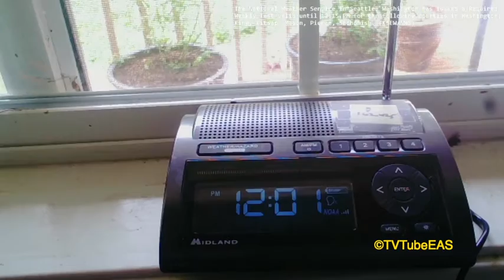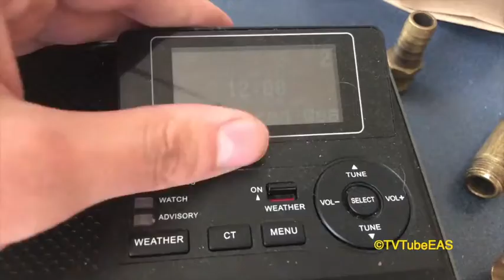NOAA Weather Radio Weekly Wednesday Test #50 (4-29-2020)